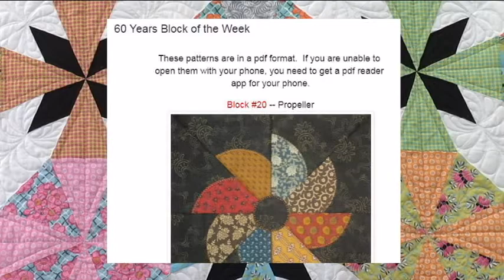Bernina Stylish Fabrics - 60 yrs in business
Amy talks about 60 years in business.

BERNINA / Stylish Fabrics

138 North Main

StylishFabricsAndQuilts